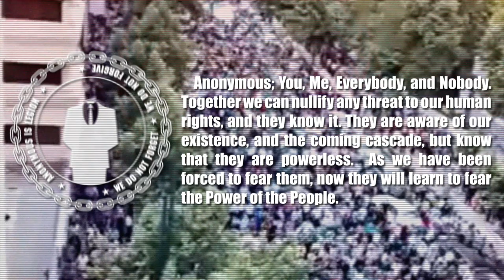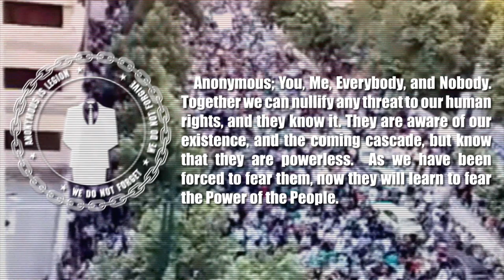To The Most Respectable and Honorable Citizens of Iran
Most respectable and honorable citizens of Iran,

YOU ARE SPEAKING OUT- AND WE ARE LISTENING

YOU are Legion, and we expect you.

   The protesters who are imprisoned and beaten; the bloggers who are censored; the citizens who are executed for speaking against the regime: you are the ones truly loyal to your country.

   To those that would remain intimidated into subdued silence: You have passively enabled your government to make a mockery of your freedom. Now is your chance for action, for redemption, and representation.

   A new dawn is approaching, that will set you and your great country free from the shackles of oppression, tyranny and torture. It will let you exhale, and finally take the first breath that will fill your lungs with strength, wisdom and freedom.

   Anonymous; You, Me, Everybody, and Nobody. Together we can nullify any threat to our human rights, and they know it. They are aware of our existence, and the coming cascade, but know that they are powerless.  As we have been forced to fear them, now they will learn to fear the Power of the People.

Most of all, they fear you; Which is why they have kept you in shackles for so long.

This is your time, you can now seize it and pave the way for your own future.

   The government of Iran deliberately portrays dissent as disloyalty, unjustly making "examples" out of  those who speak against sanctioned actions. This strategy only works if people are intimidated into inaction. The government needs to be held accountable for its crimes against you, its citizens. You were the victim, but now you are the judge. Make your ruling.

People of Iran, you will not be denied your right to free speech and free press; your right to freedom of assembly, uncensored information and unlimited access to the Internet; your right to a life without oppression and fear.

Expect us.